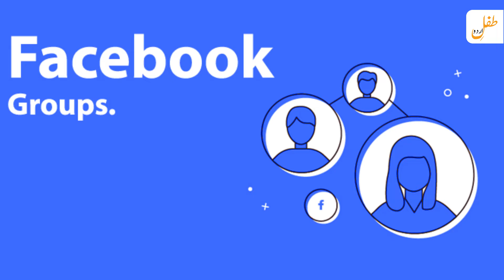Group admin now can earn money from their group | Facebook may introduce new feature soon || facts